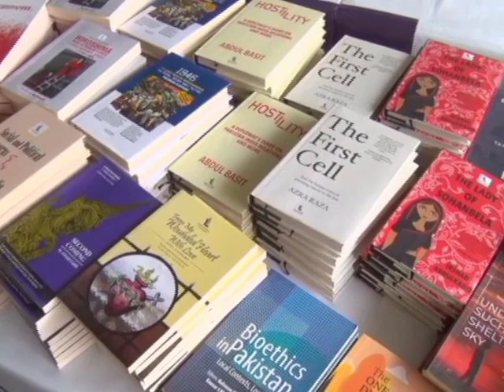adab festival | adab festival pakistan2023 | iftikhar arif | iftikhar arif poetry | pak exclusive tv